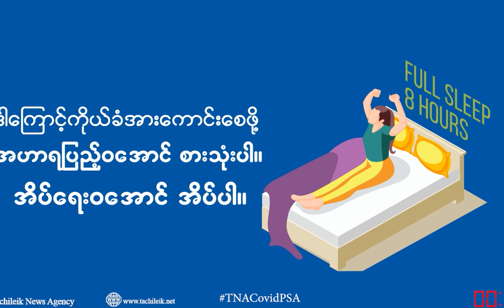Tachileik News Agency : ဒေါ်အောင်ဆန်းစုကြည်၏ မွေးနေ့ ဟိုပုံးလူငယ်များရဲ့ ဆုတောင်းသပိတ်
ဒေါ်အောင်ဆန်းစုကြည်၏ မွေးနေ့ ဟိုပုံးလူငယ်များရဲ့ ဆုတောင်းသပိတ်

ရှမ်းပြည်နယ်တောင်ပိုင်း၊ ပအိုဝ်းကိုယ်ပိုင်အုပ်ချုပ်ခွင့်ရဒေသအတွင်း ဟိုပုံးမြို့နေ လူငယ်များက ယနေ့ ၂၀၂၂ခုနှစ် ဇွန်လ(၁၉)ရက်နေ့တွင် ကျရောက်သည့် ဒေါ်အောင်ဆန်းစုကြည်၏ အသက်(၇၇)နှစ်ပြည့် မွေးနေ့ အထိမ်းအမှတ်အဖြစ် မွေးနေ့ဆုတောင်းခြင်းနှင့်အတူ စစ်အာဏာရှင် တော်လှန်ရေးတွင် များများပါဝင်ပြီး Click ကြရန် တိုက်တွန်းသည့် မွေးနေ့ဆုတောင်း အိမ်တွင်းသပိတ် လုပ်ဆောင်ခဲ့ကြသည်။